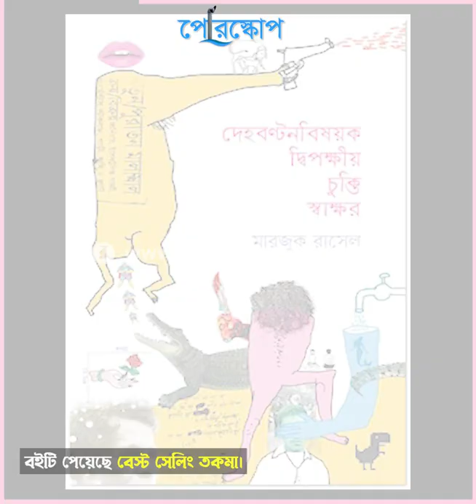মারজুক রাসেল নাকি পাশা ভাই?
পাশা ভাই নাকি মারজুক রাসেল?
কে বেশী জনপ্রিয়?